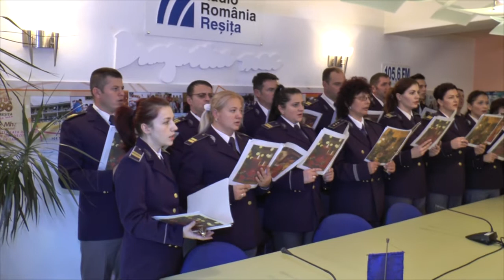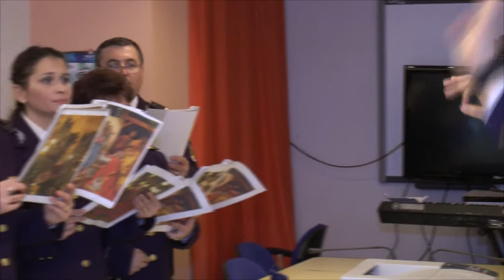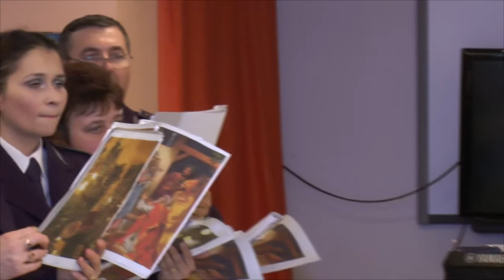Colinde din partea politistilor de frontiera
Poliţiştii de frontieră din Caraş-Severin au „descins” astăzi la mai multe instituţii publice din judeţ, printre care şi la Radio România Reşiţa. Oamenii legii, coordonaţi de şeful Serviciului Teritorial, comisar şef Florin Bulgariu au vizitat Inspectoratul Judeţean de Poliţie şi Prefectura Judeţului Caraş-Severin, având ca punct final studioul nostru de radio. Poliţiştii Sectorului Oraviţa au respectat tradiţia şi au adus cu ei colindele tradiţionale româneşti, dar şi din repertoriul internaţional. Prestaţia artistică a fost răsplătită cu cozonaci şi numeroase aplauze.